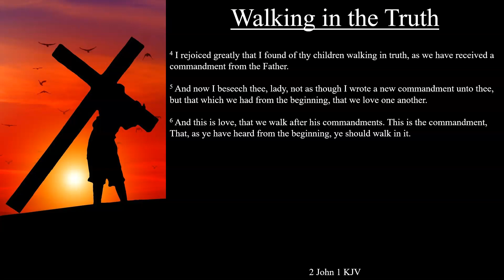2 John 1:4-6 KJV | Walking in the Truth